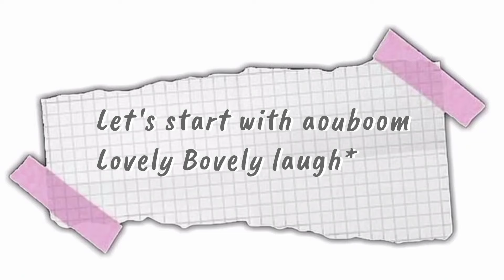Aouboom moments 💅🏻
HEY EVERYONE! Be sure to watch till the end 🌼🧸

I've made this aouboom vedio for you all let's enjoy together 🍄🍃

  VEDIO CREDIT :TIKTOK X YOUTUBE @gmmtv  🌱